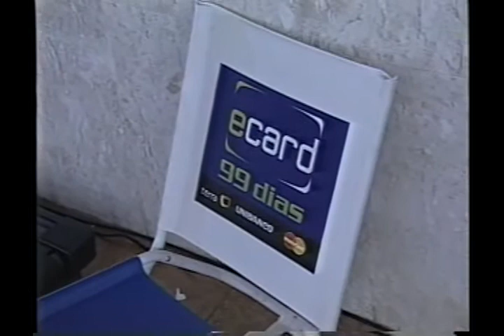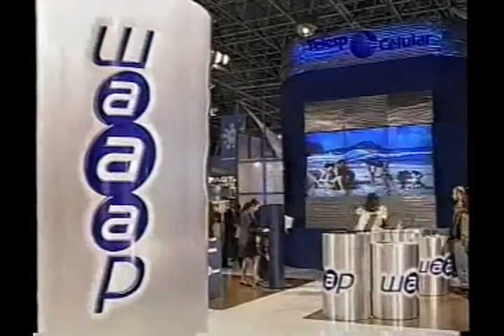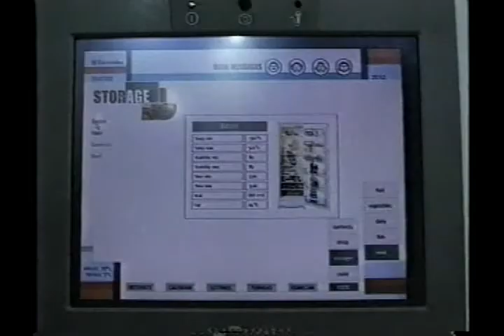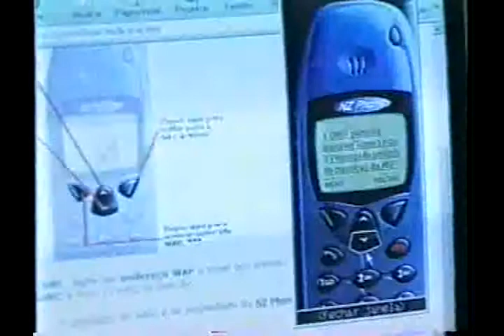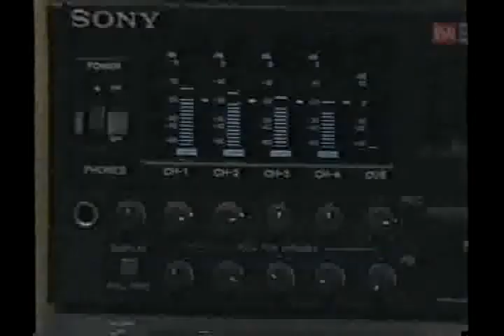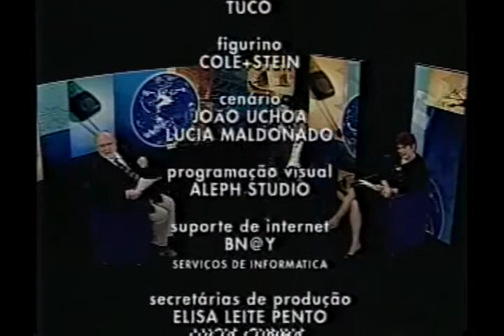Telebrasil TV - Programa 6 - 17/08/2000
Matérias:
Pré-Pagos
Pré-Pagos na Europa
E-moça
Convergência Tecnológica
TV Digital

Entrevista
Manoel Horácio, Presidente da Telemar.
Jornalista convidada: Lia Ribeiro, Editora do Jornal Telecom.